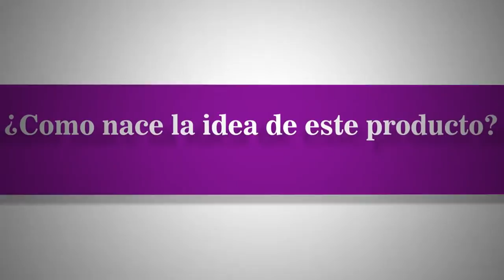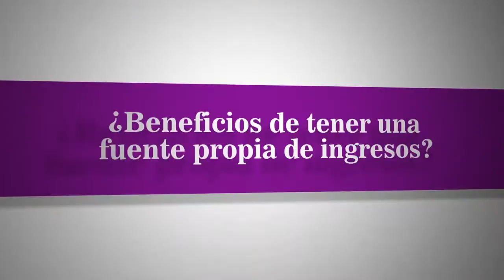DIY Historias de Emprendimiento y Vida Harol Jimenez pegante Jeweled stone - Cali